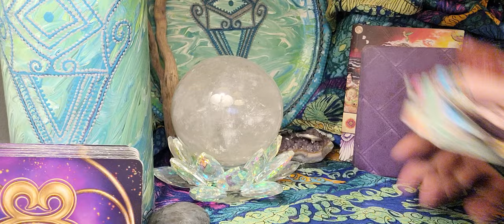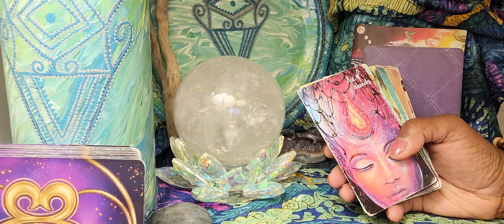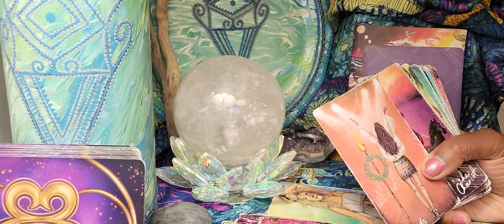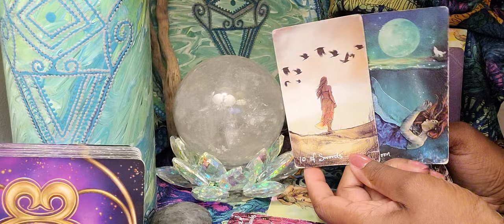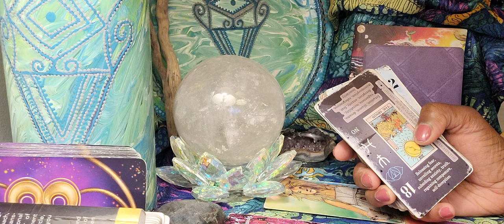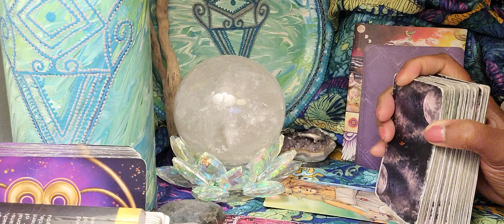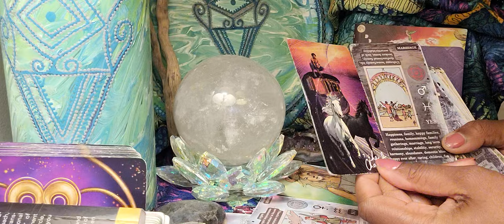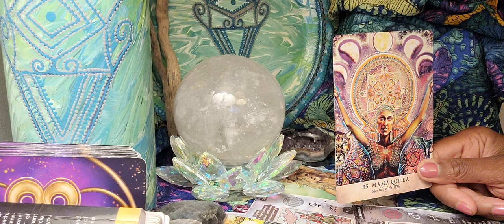Pisces ♓️ You Severed Ties With This Person Why Are They Showing Up In Your Reading?